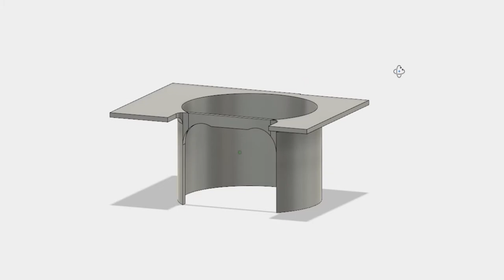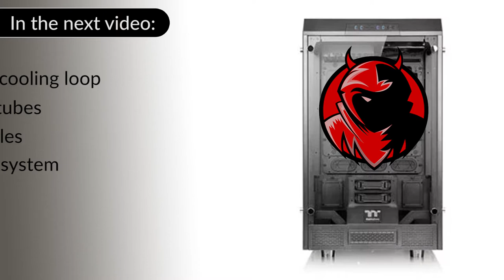T900 - The Tower 900 watercooled build [Part 4]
So after a "little" hiccup with waterblocks for my GPU's I can finally continue with the build.
New, CORRECT, waterblocks have arrived and installed on cards.

As I predicted in my previous video - planning the loop and loop components was probably most complicated part so far.

I did not want to go with traditional reservoir placement on the bottom of the case because I think this placement is a bit boring, so I decided to hang both reservoirs upside down. For this I had to design mounting brackets and 3D print them.

After couple tweaks  -  reservoirs  are in place and now I can start measuring length of tubes that I need and bend angles.

Hopefully in the next video the build will be running first tests :) However that will not be a final stage of the build ...

Cheers :)